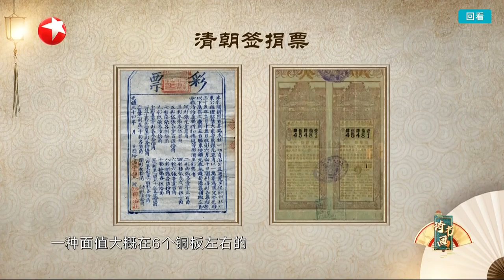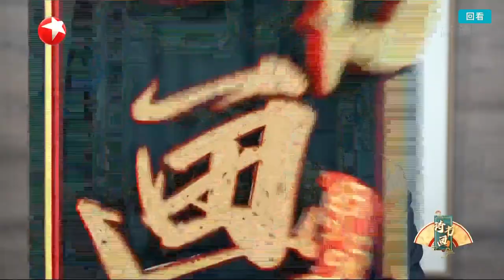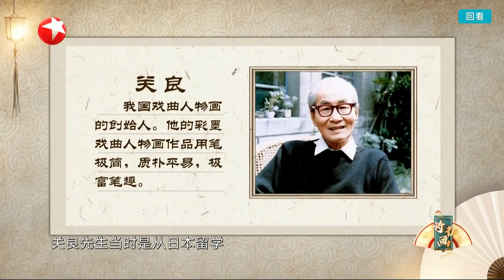画坛巨匠林风眠——孤独的灵魂，沉郁的浪漫 |《诗书画》Becoming poetic 20210807【东方卫视官方频道】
《诗书画》YouTube更新时间：每周六更新